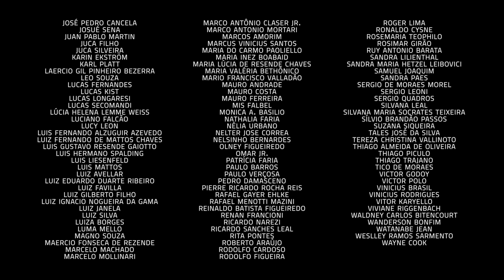Um Café Lá em Casa com Wagner Tiso e Nelson Faria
WAGNER TISO

Tiso aprendeu teoria musical com Paulo Moura e especializou-se em teclados. Participou do conjunto Sambacana em 1964 e dois anos depois foi trabalhar com o antigo mestre. Acompanhou diversos artistas, como Cauby Peixoto, Ivon Cury, Maysa e Marcos Valle. Principal parceiro de Milton Nascimento e um dos nomes do movimento Clube da Esquina, em 1970 passa a acompanhar MIlton com a banda que se tornaria, posteriormente, o lendário Som Imaginário ao lado de Zé Rodrix, Tavito, Robertinho Silva, Luiz Alves e Frederah.

Integrante do Clube da Esquina, logo começou a fazer sucesso no exterior, apresentando-se em Atenas e Montreux, e também acompanhando não só Milton, como também de Flora Purim, Ron Carter e Airto Moreira.

Nos anos 70, foram dele os arranjos para Gonzaguinha, Paulo Moura, Johnny Alf, MPB-4, Dominguinhos, o próprio Milton e outros.

Ao longo de sua carreira esteve ao lado como arranjador, compositor e pianista ao lao dos maiores nomes da música nacional e internacional como Gal Costa, Maria Bethânia, Cauby Peixoto, Nelson Freire, Lô Borges, Beto Guedes, Flávio Venturini, Toninho Horta, Caetano Veloso, Gilberto Gil entre tantos outros nomes.

NELSON FARIA